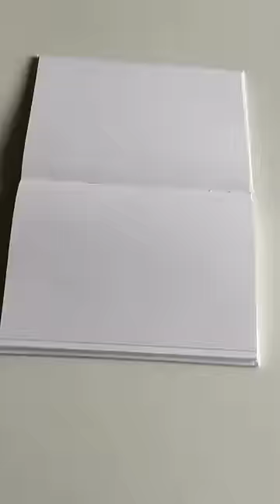Drawing Pizza with Markers | DESTROYING My Drawing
Drawing pizza with Copic markers

sign up and get 2 free weeks of Skillshare Premium membership.

♦ ♦ Markers 101: All You Need to Know Before You Start ♦ ♦

Let's create realistic marker art together. Draw with me, share your artwork on Instagram, tag @art.is.journey to receive feedback. I am excited to see all your amazing artwork. Let's create amazing art together!